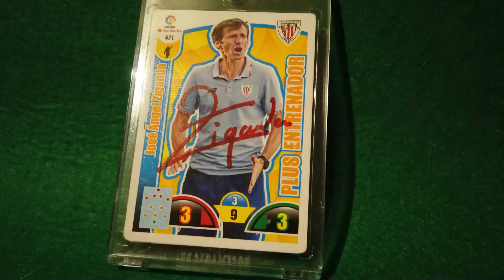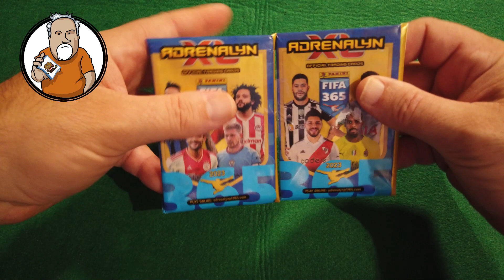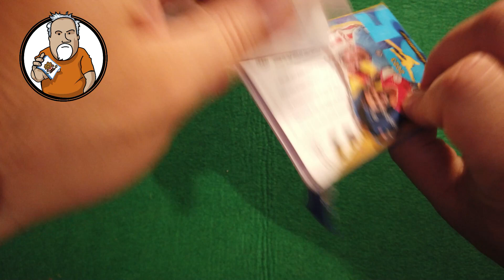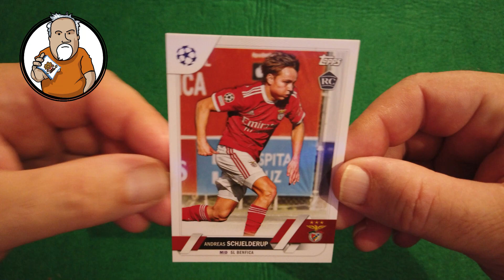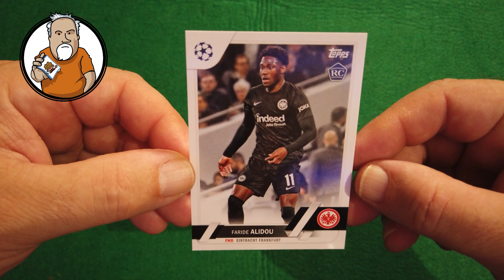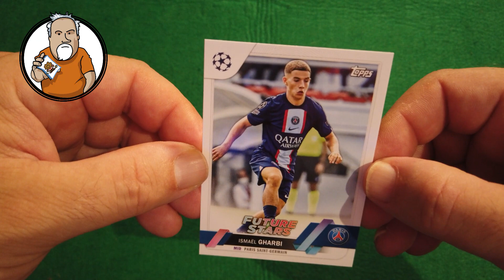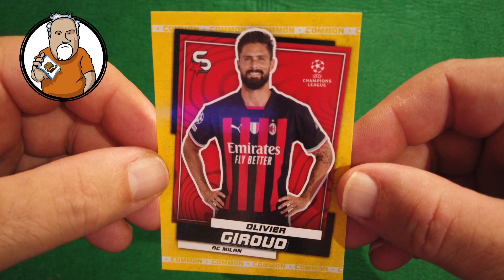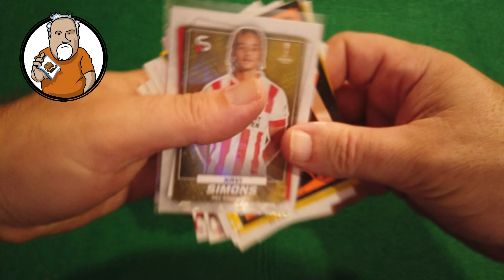Momo Cho nos firma otro cromo - Capitulo 359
En este capitulo, Cromañon nos enseña como Mohamed Ali Cho, delantero francés de la Real Sociedad, nos firma otro cromo.